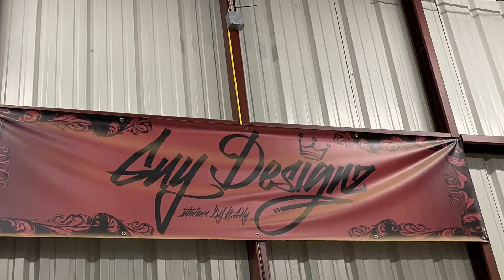85 Monte Carlo SS interior stripped! Guy Designz preps for Custom interior build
Follow Mike on all socials